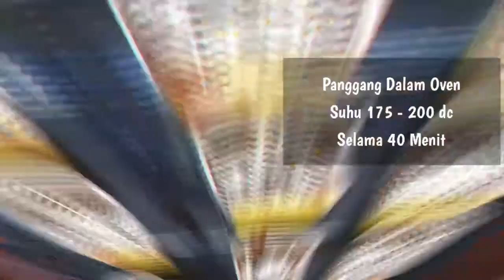Cara Membuat Banana Muffin - Coklat Keju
hai semua ali ni saya membuat banana muffin, simak ya cara membuat banana muffin - coklat keju

bahan:
100 gr gula pasir
50 gr gula palem
3 butir telur
150 ml minyak canola
200 gr tepung terigu
50 gr tepung maizena
25 gr coklat bubuk
1/2 sdm baking powder
1/2 sdt garam

topping:
 keju cheddar
chocochips

ingredient:
100 gr sugar
50 grams of palm sugar
3 eggs
150 ml of canola oil
200 grams of flour
50 grams of cornstarch
25 grams of cocoa powder
1/2 tablespoon baking powder
1/2 teaspoon salt

topping:
 Cheddar
chocochips